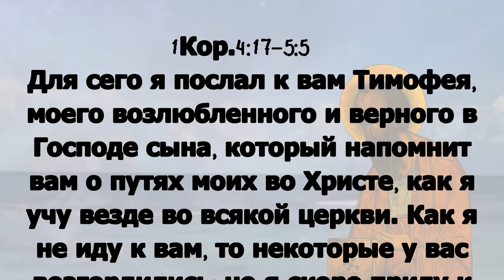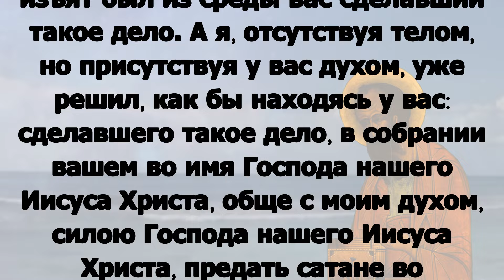Включи прямо сейчас! Читаем Апостол 5 октября 2024 года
суббота 5 октября Седмица 15-я по Пятидесятнице Поста нет. Прор. Ио́ны (VIII в. до Р. Х.); сщмч. Фо́ки, епископа Синопского (117); прп. Ио́ны, пресвитера (IX), отца святых Феофана, творца канонов, и Феодора Начерта́нных; блаженной Параске́вы Дивеевской (1915). Преподобного Ио́ны Яшезе́рского (после 1592); преподобного Макария Жабы́нского, Беле́вского чудотворца (XVII); Собор Тульских святых; мученика Фо́ки Вертогра́даря (Садовника) (ок. 320); прав. Петра Африканского, бывшего мытаря (VI); сщмч. Феодо́сия Бразского, митрополита (1694) (Румын.). Священномученика Вениами́на (Воскресенского), епископа Романовского, викария Ярославской епархии (1932).

1Кор.4:17-5:5 и Лк.4:31–36

1Кор.4:17-5:5

 Для сего я послал к вам Тимофея, моего возлюбленного и верного в Господе сына, который напомнит вам о путях моих во Христе, как я учу везде во всякой церкви. Как я не иду к вам, то некоторые у вас возгордились; но я скоро приду к вам, если угодно будет Господу, и испытаю не слова возгордившихся, а силу, ибо Царство Божие не в слове, а в силе. Чего вы хотите? с жезлом прийти к вам, или с любовью и духом кротости? Есть верный слух, что у вас появилось блудодеяние, и притом такое блудодеяние, какого не слышно даже у язычников, что некто вместо жены имеет жену отца своего. И вы возгордились, вместо того, чтобы лучше плакать, дабы изъят был из среды вас сделавший такое дело. А я, отсутствуя телом, но присутствуя у вас духом, уже решил, как бы находясь у вас: сделавшего такое дело, в собрании вашем во имя Господа нашего Иисуса Христа, обще с моим духом, силою Господа нашего Иисуса Христа, предать сатане во измождение плоти, чтобы дух был спасен в день Господа нашего Иисуса Христа.

Лк.4:31–36

 И пришел в Капернаум, город Галилейский, и учил их в дни субботние. И дивились учению Его, ибо слово Его было со властью. Был в синагоге человек, имевший нечистого духа бесовского, и он закричал громким голосом: оставь; что́ Тебе до нас, Иисус Назарянин? Ты пришел погубить нас; знаю Тебя, кто Ты, Святой Божий. Иисус запретил ему, сказав: замолчи и выйди из него. И бес, повергнув его посреди синагоги, вышел из него, нимало не повредив ему. И напал на всех ужас, и рассуждали между собою: что это значит, что Он со властью и силою повелевает нечистым духам, и они выходят?

И сни́де в Капернау́м град Галиле́йский, и бе учя́ наро́ды в суббо́ты. И ужаса́хуся о уче́нии Его́, я́ко со вла́стию бе сло́во Его́. И в со́нмищи бе челове́к имы́й ду́ха бе́са нечи́ста, и возопи́ гла́сом ве́лиим, Глаго́ля: оста́ви, что нам и Тебе́, Иису́се Назаряни́не? Прише́л еси́ погуби́ти нас, вем Тя, кто еси́, Святы́й Бо́жий. И запрети́ ему́ Иису́с, глаго́ля: премолчи́ и изы́ди из него́. И пове́рг его́ бес посреде́, изы́де из него́, ника́коже вреди́в его́. И бысть у́жас на всех, и стяза́хуся друг ко дру́гу, глаго́люще: что сло́во сие́, я́ко вла́стию и си́лою вели́т нечи́стым духово́м, и исхо́дят?